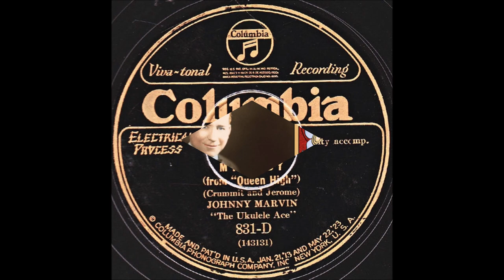Early Johnny Marvin - My Lady [1926].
(Written by  Benjamin M. Jerome - Frank Crumit].
From 1926 Musical "Queen High"
Recorded 11 January 1927 by Frank Crumit

Issued on Columbia 831 - D [take 2]

Johnny Marvin [vcl solo/steel gt/ukulele], Eddie Lang [gt],
Frank Banta [piano].

2003 Inducted into UKULELE Hall of Fame